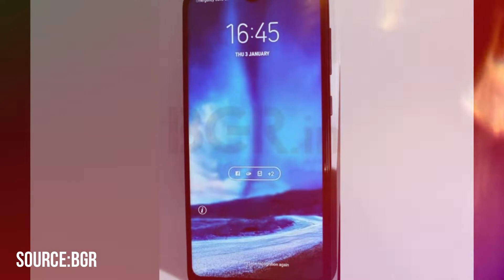samsung galaxy m:series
Aaj ke is video humne baat kiya hai samsung ki nayi Galaxy m series ke baare jo 28 January jo launch hone vala hai.

Samsung Galaxy m ka bohot trend chalu hai iske budget range me bohot aache features aane wale uski ka pura decription me humne topics explain kiya hai is video me.

Video me kay points clear ho jayege aapke
1)Design Phone ka
2)Samsung Galaxy m ka Camera
3)Samsung Galaxy m ki battery life and fast charging
4)Price range
5)M10,M20,M30 versions
6)Samsung Galaxy m ka Launch date

Jara pyaar barsaoo dosto like karo videos ko.

Video kaisa laga batana jarur dosto!!!

Untill Then Keep watching KS TV!!!